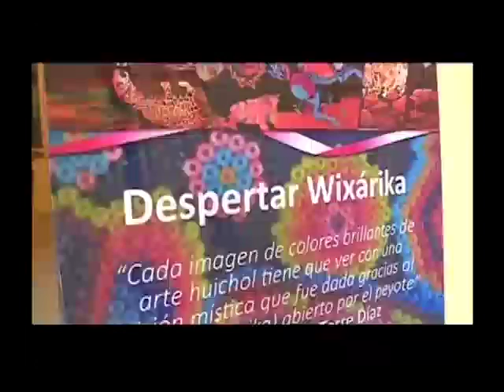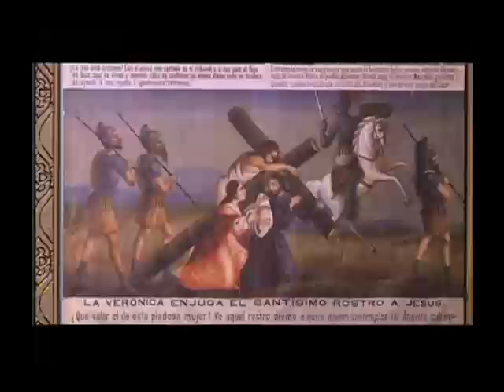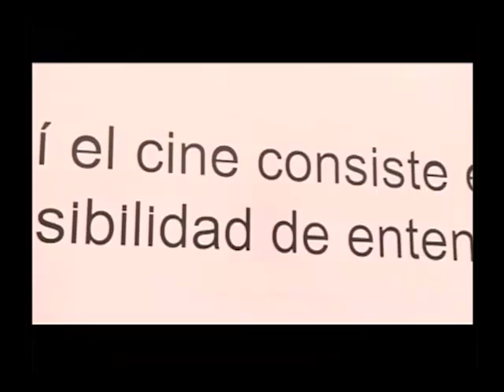Noticias Al Momento, 13 marzo 2018